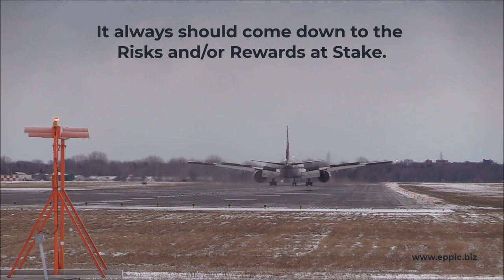Informal or Formal Instruction - Depends on the Risks and Rewards at Stake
Informal or Formal Instruction - Depends on the Risks and Rewards at Stake. And the amount of Practice with Feedback to create memorization and/or to hone critical skills - is likewise driven by the Risks and Rewards at Stake.

Informal Learning and Formal Learning are on a continuum. What side of that continuum is the "sweet spot" - is a Business Decision.